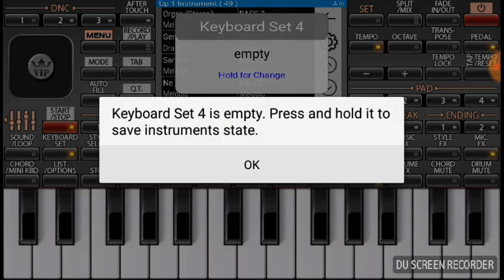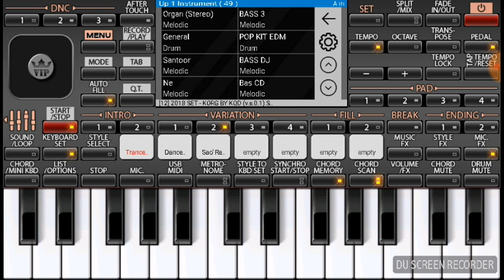Noi dau xot xa remix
Organ 2018 oanh văn